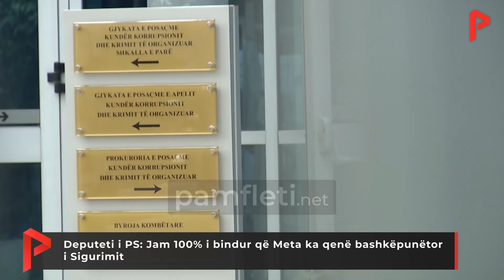Deputeti i PS: Jam 100% i bindur që Meta ka qenë bashkëpunëtor i Sigurimit